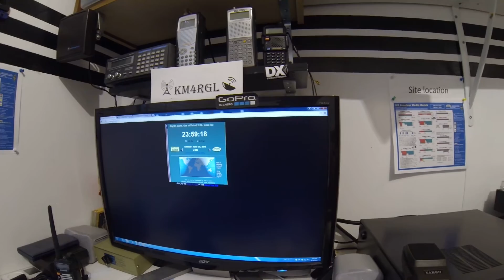Leap second 2015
Leap second on the last second of June 30th 2015 Coordinated universal time.